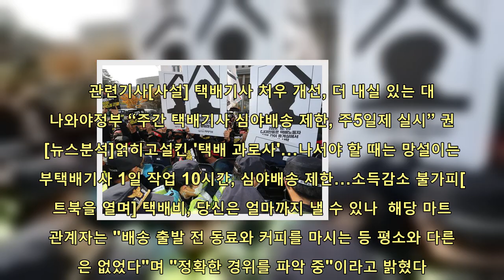일요일 마트 배달하던 60대, 마지막 배송지서 쓰러져 숨졌다 | 핫뉴스 24 시간